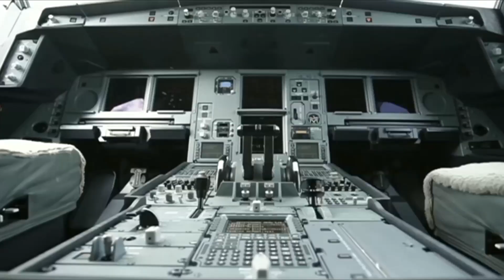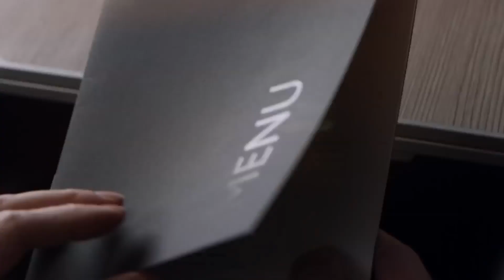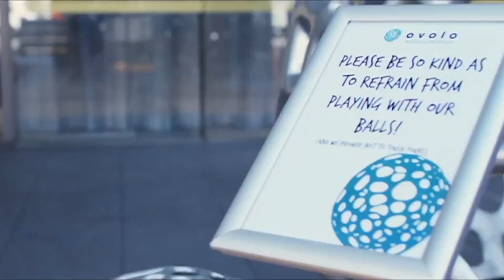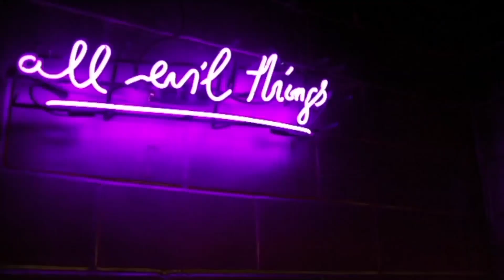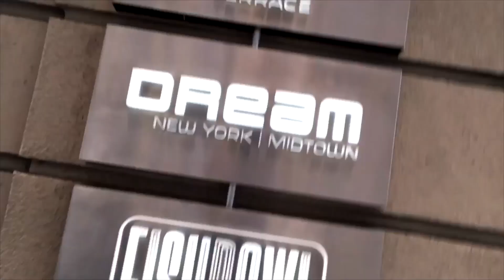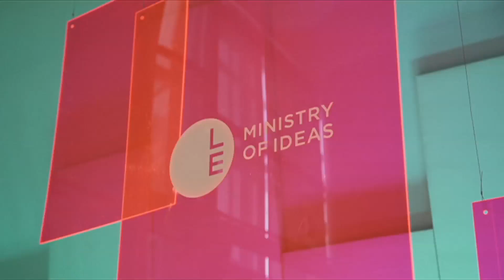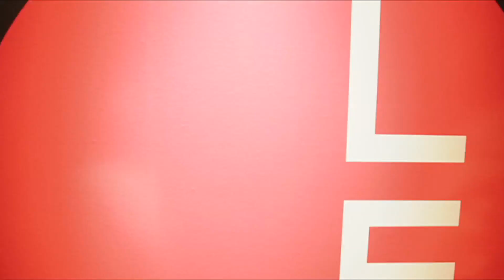Business Class 19 June 2018 from New York City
Business Class hosted by James Gregory Wilkinson from New York City (June 19 2018): special hotels episode from NYU Hotel Investment Conference and BLLA Conference featuring Ovolo Hotels CEO Girish Jhunjhnuwala, Dream Hotel Group CEO Jay Stein, Marriott International CEO Arne Sorenson and Beyond Luxury / LE Miami CEO Serge Dive, plus Air Canada's Signature Service and this week's travel news (Qantas increases Asia-Pacific flights, Qatar Airways Qsuite to Sydney and Canberra, Fiji Airways' Tabua Club changes, Air Tahiti Nui's new look, W Hotels to Sydney and IHG's new brand 'voco').